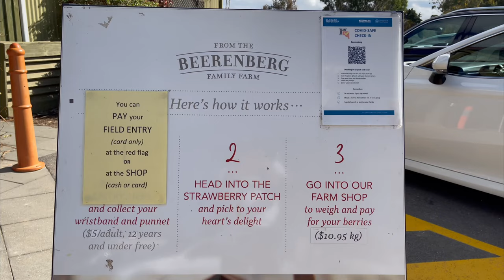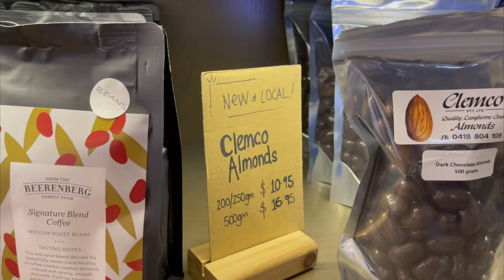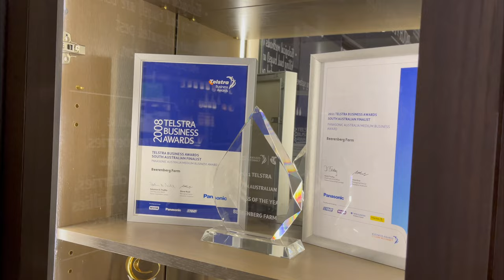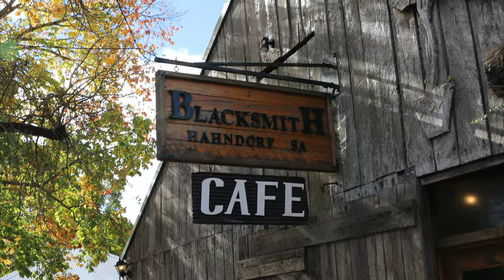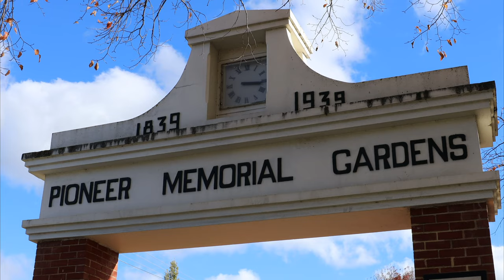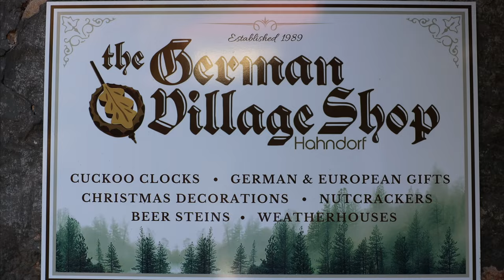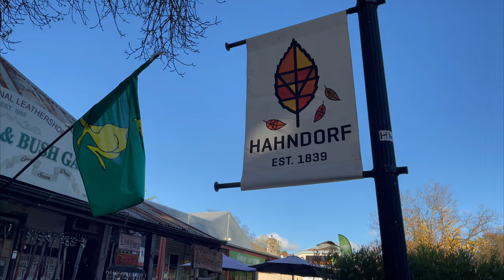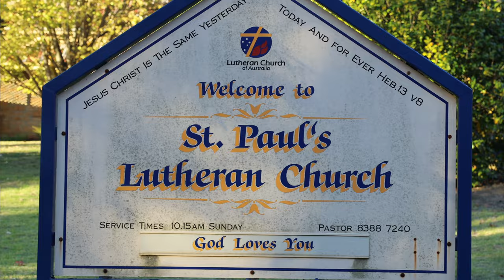HAHNDORF ADELAIDE HILLS SOUTH AUSTRALIA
Hahndorf is a small town in South Australia. Settled by 19th-century Lutheran migrants, it’s known for its original German-style architecture and artisanal food. Hahndorf is Australia’s oldest surviving German settlement, built by Prussian settlers in 1839.  Located just half an hour from Adelaide, Hahndorf is a contemporary village proud of its German heritage still visible in its traditional streetscape with smallgoods, bakeries, cuckoo clocks, wooden folk art and German-style pubs.

Stroll the tree-lined main street and discover shops, galleries and studios, a cheese maker, leathersmith, jeweller, candle makers, a craft brewery, winery cellar doors, gin distillery, chocolatier, traditional sweet shops, restaurants and cafés.

Hahndorf is Australia’s oldest surviving German settlement, built by Prussian settlers in 1839.

Visit Hahndorf Academy, a regional arts and heritage hub in the main street, with exhibitions, museum and a shop. Just out of Hahndorf is The Cedars, home and studio of famed landscape artist, Sir Hans Heysen.

Hahndorf is a small town in South Australia. Settled by 19th-century Lutheran migrants, it’s known for its original German-style architecture and artisanal food.

DJI OM4
Canon EOS r
Go Pro